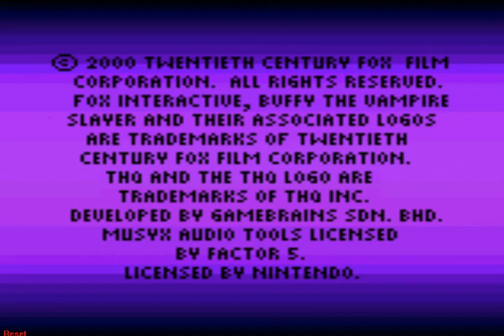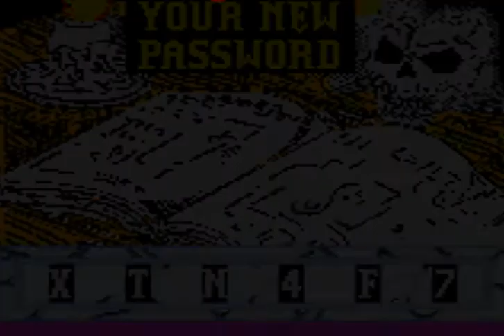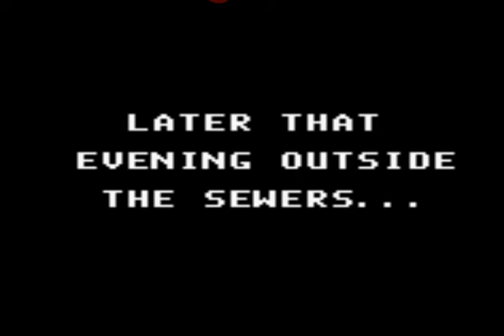Buffy the Vampire Slayer gbc Longplay